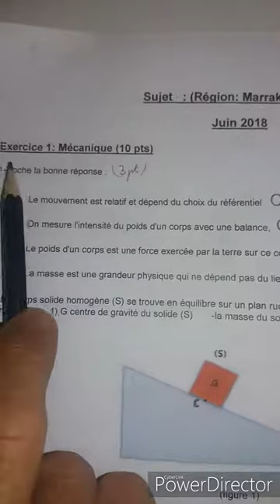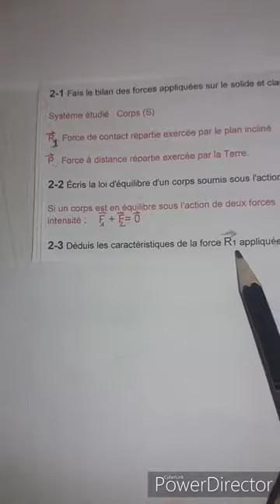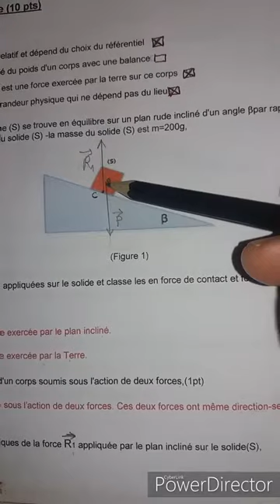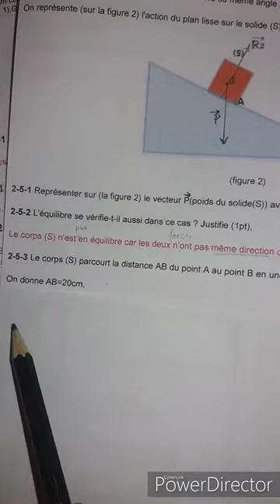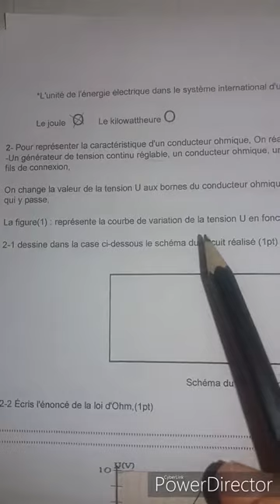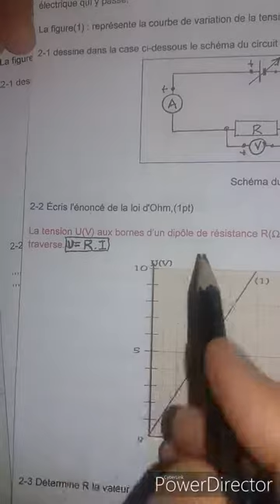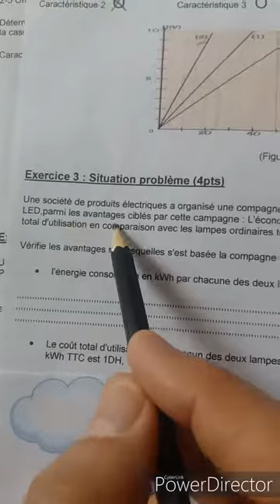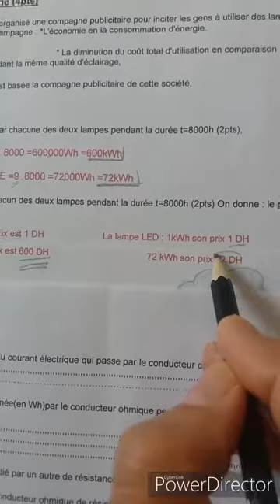Normalisé régional(physique 3AC)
Résolution d'un problème de contrôle Normalisé.. (sciences physiques)